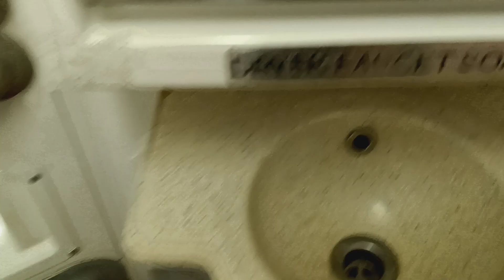MTA Metro-North Railroad M8 restroom